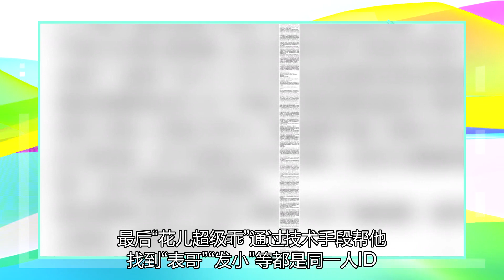颠倒的？黄俊捷的前女友再次向男子道歉，称自己被利用了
5日，黄俊捷前女友“花儿超级乖”再发长文回顾与黄俊捷的风波，透露称自己与黄俊捷见面后才知道被利用，所谓的“表哥”“发小”均是为了激怒自己，“一个从我们认识之前就开始设计的恋情塌房局，我却成为了别人的意外惊喜……”同时为自己不实言论道歉：“我瞎讲的 对不起。